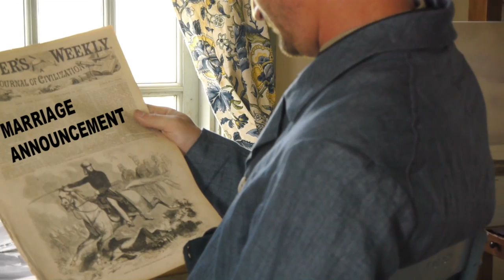You Can Marry Dead People | 1001 Things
While the world was arguing about who can marry whom, a few things seem to have slipped through the cracks. In France, there are weddings where one person is alive and well... while their betrothed is a corpse, or in an urn, or their body is permanently missing and they are presumed dead. But somehow, they still get to "walk" down the aisle.